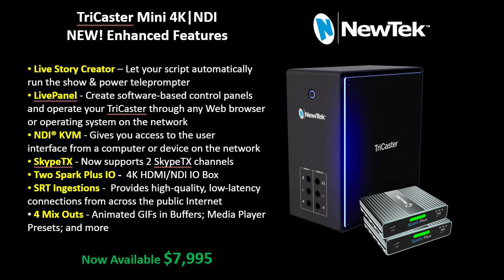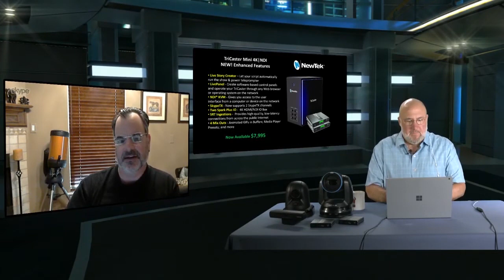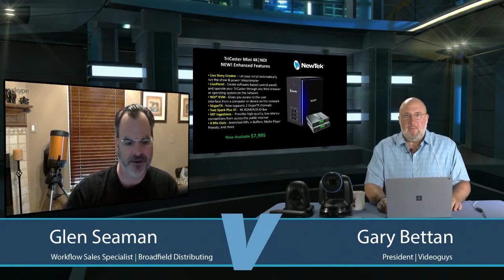NEW TriCaster Mini 4K|NDI's Enhanced Features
To learn more about how NDI Workflows Enable 4K Productions​, watch the full webinar here!